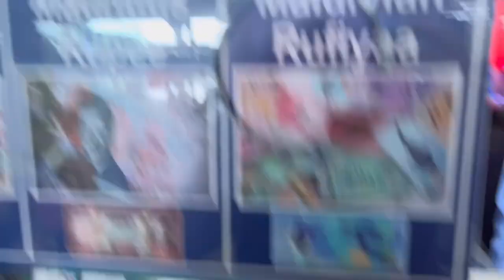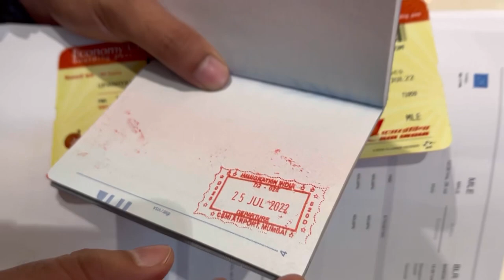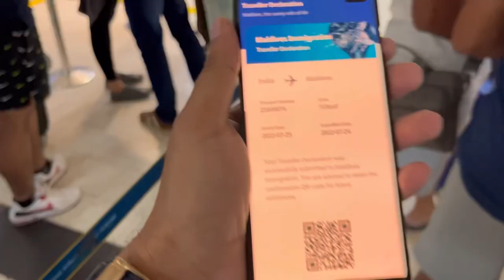Our first foreign trip Maldives : day one vlog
hello my sspian family so ye hmara pyara sa ek family vlog channel hai , physics k sath pyar karvane k alava 😊 vlogging karna achha lagta hai .. so aap log apna pyar aur support jarur dijiyega .. you will make me feel happy by subscribing our family channel 😊❤️...

 Welcome to SSP Amazon store. We will recommend books, gadgets and other objects I use to make best content for you.

I live in surat and love making vlogs, short movies editing.
I graduated from govt engg. College  bhrauch and currently work as a physics teacher on my channel..